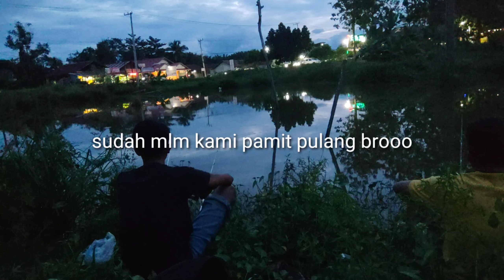mancing ikan patin babon.tak di sangka spot ini banyak sekali ikan patinya